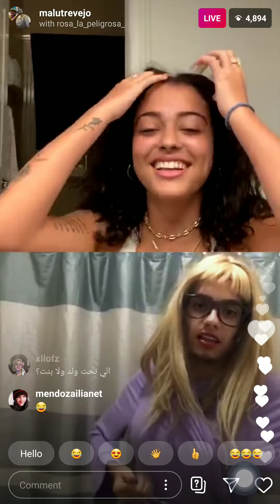malu travejo instagram live (july 1)